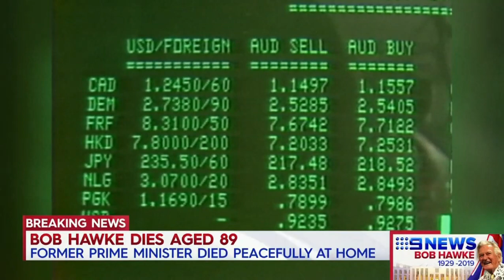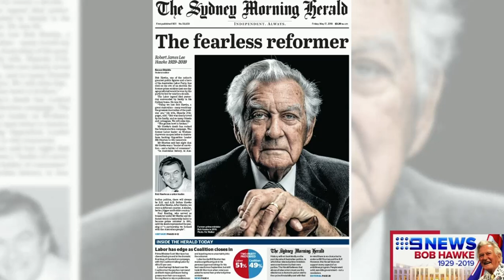Tribute to Bob Hawke 9 News Australia 16 May 2019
Robert James Lee Hawke,,  AC, GCL (9 December 1929 – 16 May 2019) was an Australian politician who was the 23rd Prime Minister of Australia and the Leader of the Labor Party from 1983 to 1991. He was the longest-serving Labor Party Prime Minister. He was 89 years old.
This is an edited tribute of an hour long news bulletin shown on the 9 Network on the evening of his death.